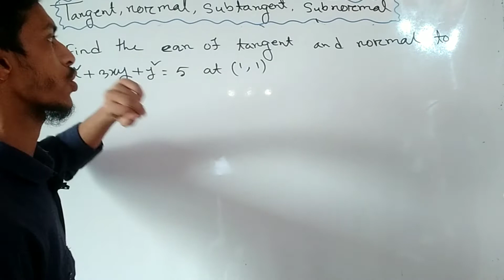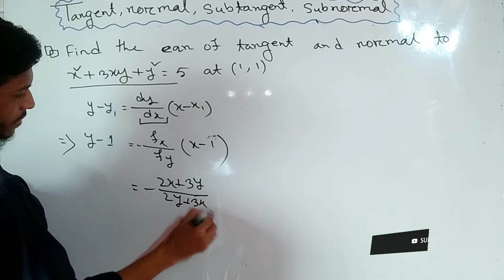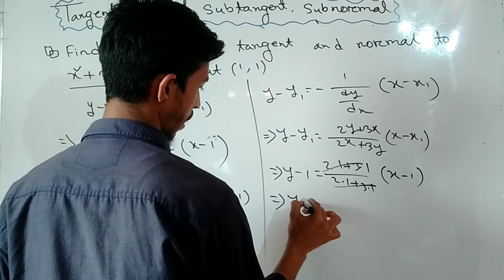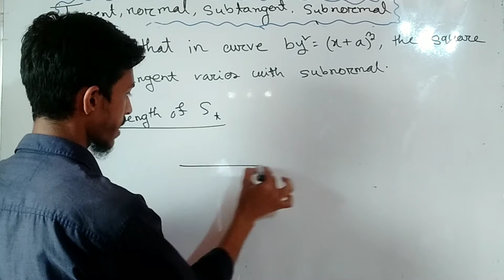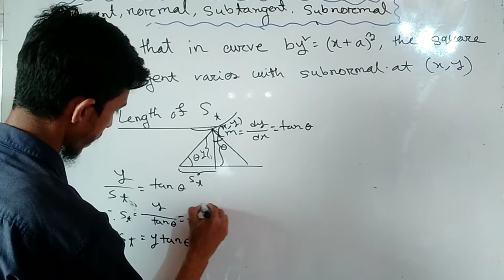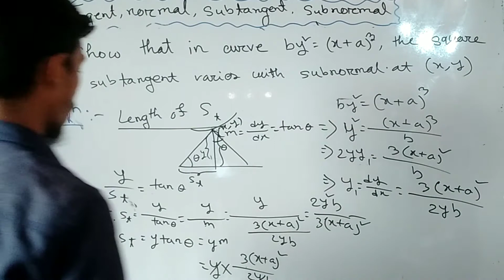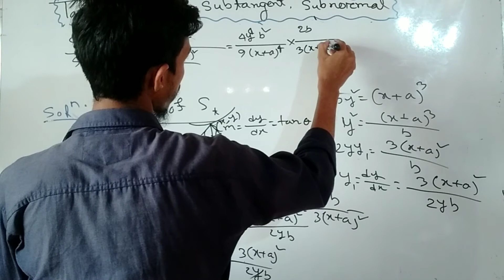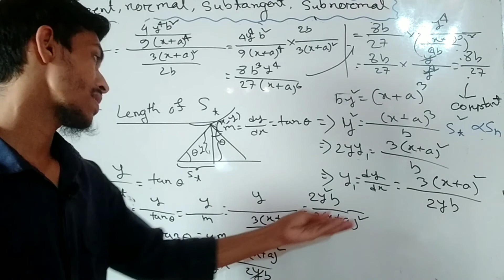Example of Tangent, Subtangent, Normal & Subnormal from Differential Calculus by Bhattacharya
BSC in Engineering, BSc in Physic/Mathematics সহ যাদের ম্যাথ কোর্স এ ডিফারেন্সিয়াল ক্যালকুলাস রয়েছে তাদের জন্য এই প্লে লিস্ট খুবি সহায়ক। ডিফারেন্সিয়াল ক্যালকুলাস এর সকল টপিক ফিজিক্যাল ইন্টুইশন,উদাহরণ ও সমাধান সহকারে আলোচনা করা হয়েছে।বাংলায় আন্ডারগ্রাজুয়েট নিয়ে ইউনিক স্কুলিং-ই প্রথম গুণগত লেকচার নিয়ে এসেছে।

•𝑰𝒏𝒔𝒕𝒓𝒖𝒄𝒕𝒐𝒓~
𝘔𝘰𝘩𝘢𝘮𝘮𝘢𝘥 𝘍𝘢𝘩𝘪𝘮 𝘜𝘥𝘥𝘪𝘯[𝘌𝘌𝘌,𝘊𝘜𝘌𝘛]